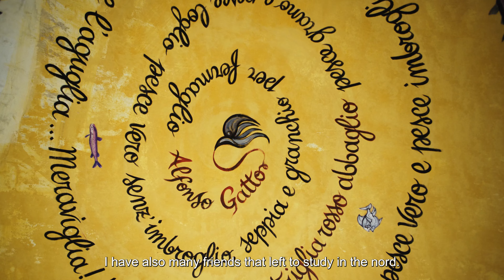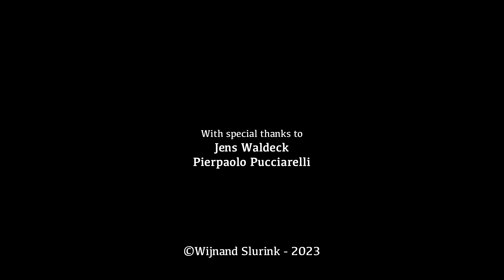Salerno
In Salerno I talked to people about how they experience their city.

With special thanks to Jens Waldeck and Pierpaolo Pucciarelli.